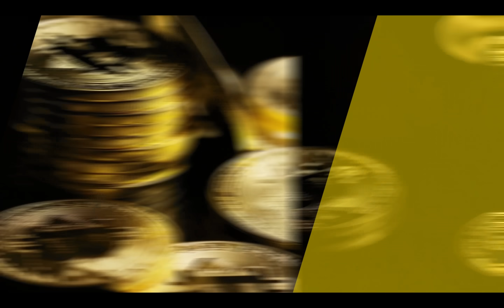🇺🇸 [HD] NEW YORK, USA - 2022: LOST WORLDS CEO INTERVIEW | QUAISON CARTER | LOCATION NFT PLATFORM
In this video, we are proud to introduce LOST WORLDS.

"Interact with digital art in never before seen ways. Travel to real world locations to unlock access to curated projects from incredible creators across the globe and earn yield for your efforts."